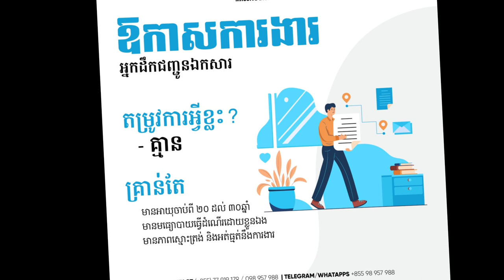ប្រភពការងារ episode19 JobSource ជាបន្ទាន់ ពេញម៉ោង អ្នកដឹកជញ្ជូនឯកសារ ប្រាក់ខែច្រើន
ប្រភពការងារ , episode19 , JobSource ,news ,2022 ,ជាបន្ទាន់ ,ពេញម៉ោង ,  ឱកាសមានកំណត់   ,ប្រាក់ខែច្រើន ,អ្នកដឹកជញ្ជូនឯកសារ , មិនទាមទារបទពិសោធន៍ ,
គោលបំណងក្នុងការបង្កើត  Channelនេះ!
+ផ្តល់ឱកាសការងារល្អៗ ថ្មី បុគ្គលិក និង និសិ្សត
+ផ្លាស់ប្តូរបទពិសោធន៍ការងាររបស់ខ្លួនអោយកាន់តែប្រសើរឡើងបន្ថែមទៀតដើម្បីសម្រេចនូវក្តីសុបិន្តរបស់ខ្លួននៅពេលអនាគត